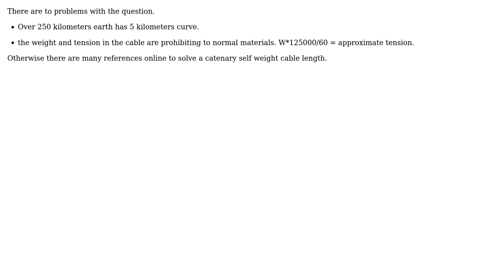Engineering: Transmission line length with sag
With thanks & praise to God, and with thanks to the many people who have made this project possible! | Content (except music & images) licensed under CC BY-SA | Music | Images & others | With thanks to user OmarAI user kamran user Fred and the Stack Exchange Network Trademarks are property of their respective owners. You are responsible for your own actions.